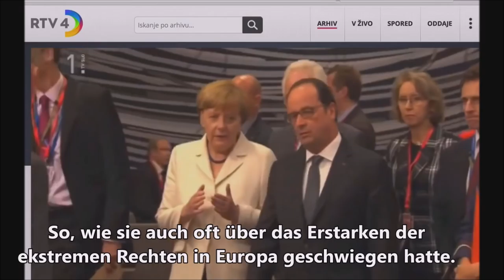Pritlehno pljuvanje slovenskega novinarstva: Erik Valinčič in RTV SLO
Nemški podnapisi